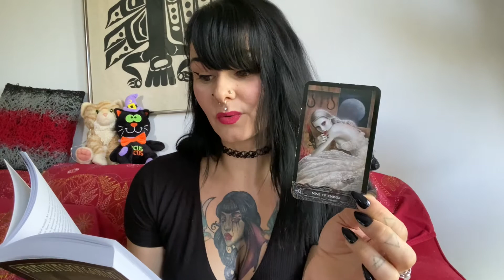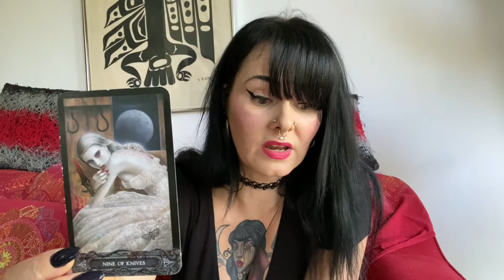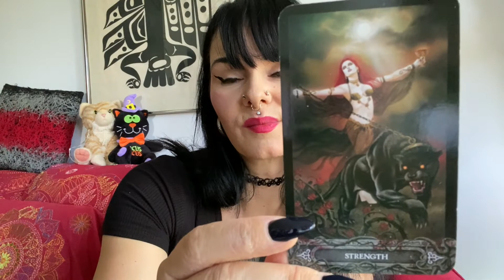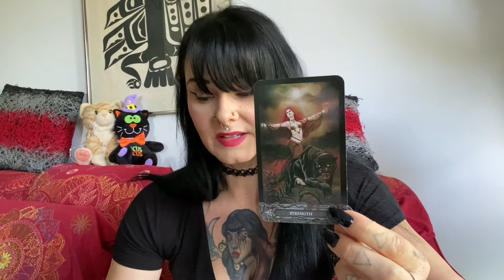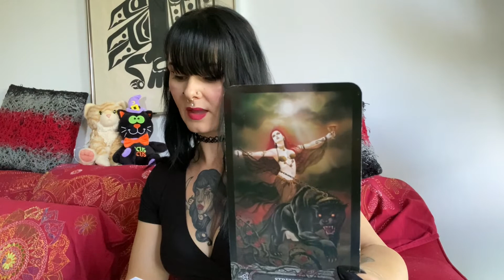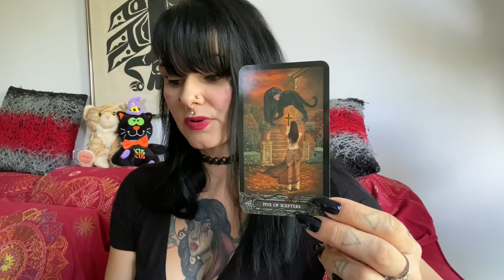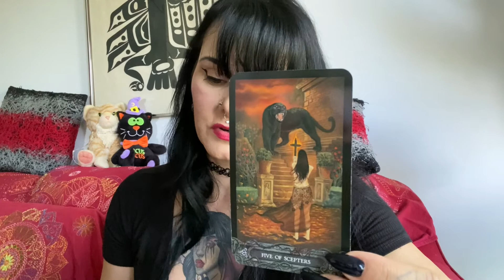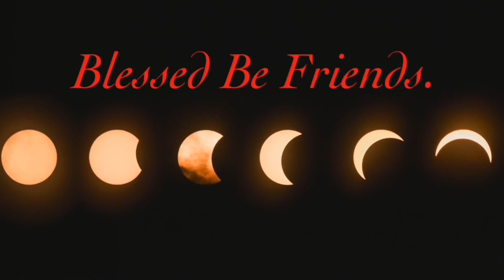Pick a crystal! Your message from the vampires!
Hi there! Here’s a simple pick a crystal reading. I used the tarot of vampyre. Each crystal goes with one tarot card. What is your message from the vampires today?!

Amethyst 3:16
Goldstone 12:20
Selenite 23:32